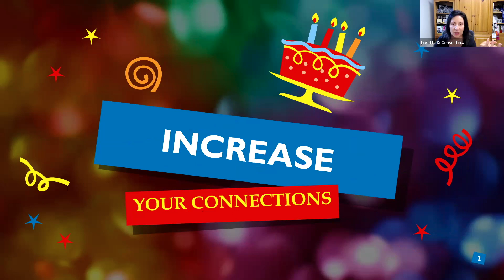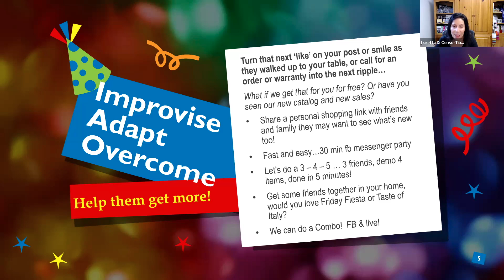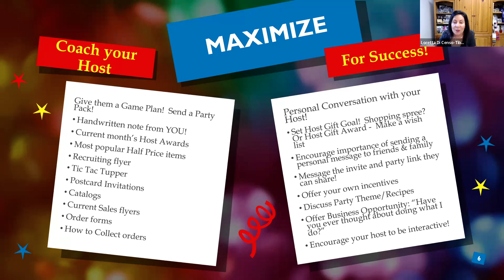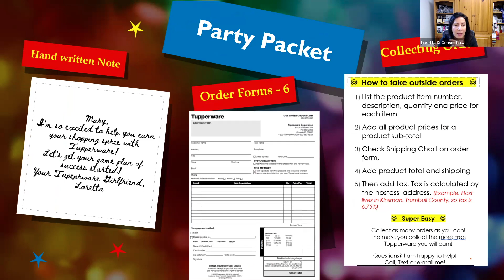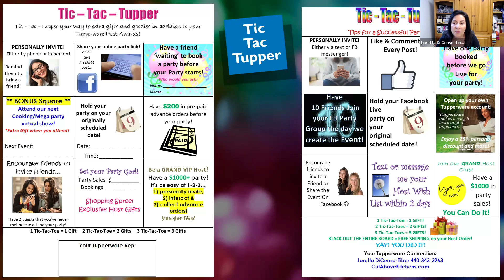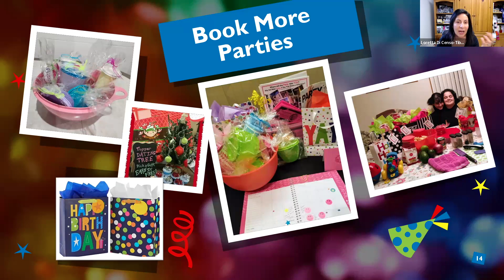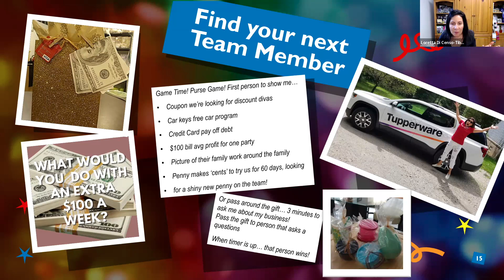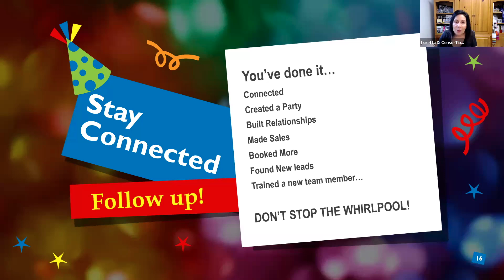Loretta DiCenso-Tiber - Party Live Training